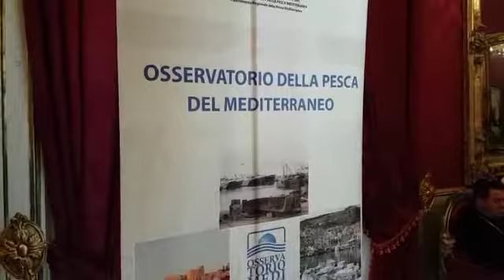Osservatorio della Pesca del Mediterraneo 2018